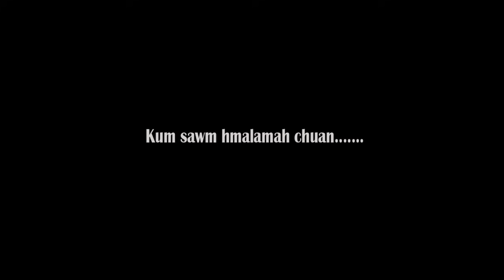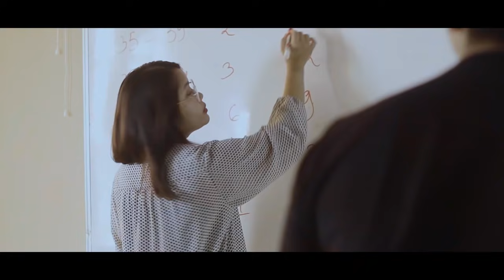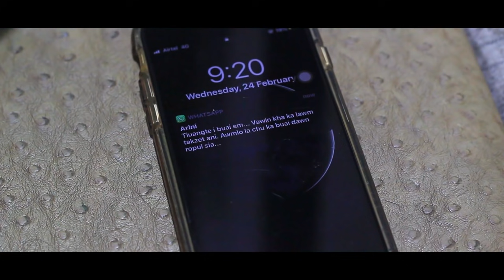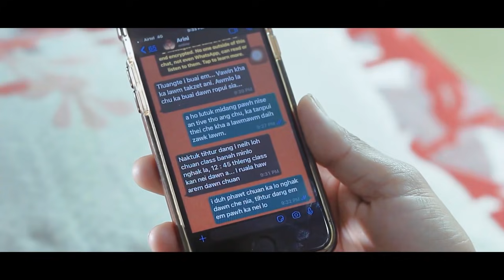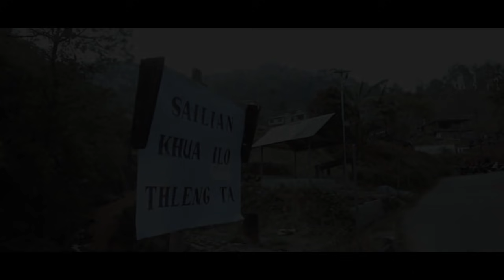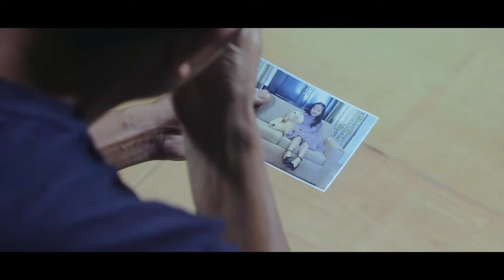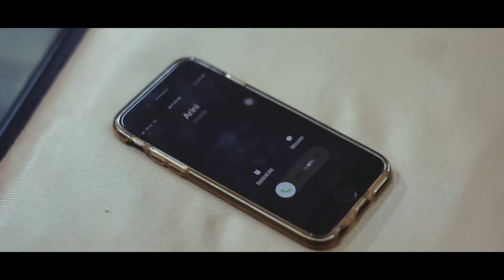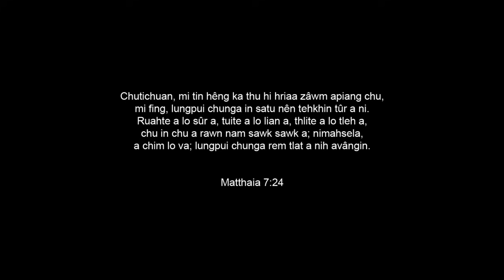Kristian Film Insiamsiak 2020-2021 | Ramhlun Sports Complex Kohhran - The Pastor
He intihsiak hi Synod Information & Publicity (Synfo) buatsaih a ni a, hmun dangah tihchhuah/upload a rem rih lo a ni.